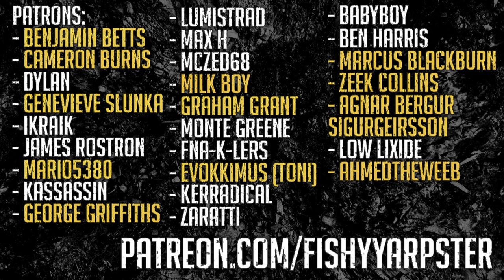Going Extinct in Ancestors: The Humankind Odyssey [LIVE ARCHIVE/PC]